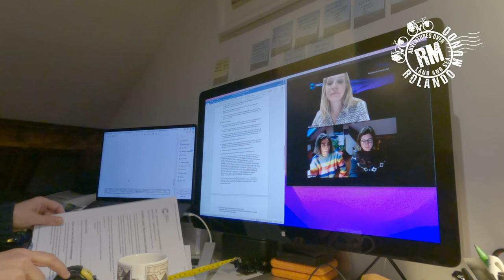HIPEC Recuperation y Consulta Post Operatoria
Seis semanas después de su operación, Juana recibe los resultados del laboratorio y hablamos con la Dra. Delia Cortés Guiral, Cirujana General y Digestiva, Cirujana Oncológica, Especialista en Oncología Peritoneal y Cirugía de Cáncer de Colon, en el Instituto Viamed de Oncología Quirúrgica Avanzada.

Somos Hannah y Juana. Nos conocimos viajando en bici en Nueva Zelanda en 2019, donde unimos fuerzas para dar la vuelta al mundo en bicicleta y navegando juntas.